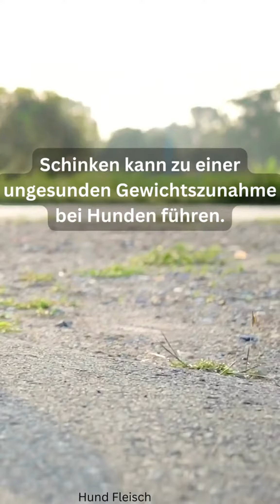Sicher oder riskant? Das Geheimnis hinter Hunden und Schinken! 📺🐕 Entdecke die Gefahren des Schinken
Sicher oder riskant? Das Geheimnis hinter Hunden und Schinken! 📺🐕 Entdecke die Gefahren des Schinkens für Hunde! 🥓🐶❌ Warum sollten Hunde keinen gekochten Schinken fressen? Alle Antworten hier! 📺🐾 In diesem informativen Video erfährst du alles über die Gefahren des Fütterns von gekochtem Schinken an deine pelzigen Freunde. 🚫🐕 🏥 Welche negativen Auswirkungen kann Schinken auf die Gesundheit deines Hundes haben? 🤕🍔 🍏🥩 Gibt es gesunde Alternativen, die deinem Hund genauso schmackhaft sind? 🥕🐩 Tauche ein in die Schinken-Geheimnisse und finde heraus, warum es wichtig ist, vorsichtig zu sein, wenn es um die Ernährung deines Vierbeiners geht. Wir teilen auch Tipps für leckere und sichere Alternativen. 🌟👏 Verpasse nicht dieses aufschlussreiche Video und teile es mit anderen Hundeliebhabern! 🐾❤️"